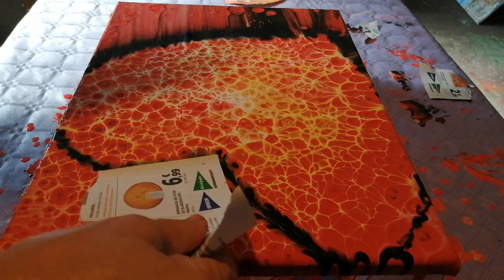258 - POURING / CORAZÓN ♥️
♥️ CELEBRAMOS SAN VALENTIN CON EL ARTE FLUIDO ♥️

🙏 ABRAZOS MI GENTE 🙏